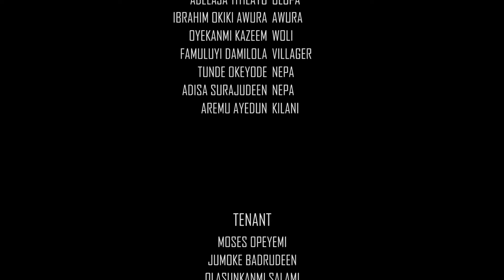ALEJO - latest Yoruba movie 2024 Drama tosin olaniyan sanyeri Kevin ikeduba